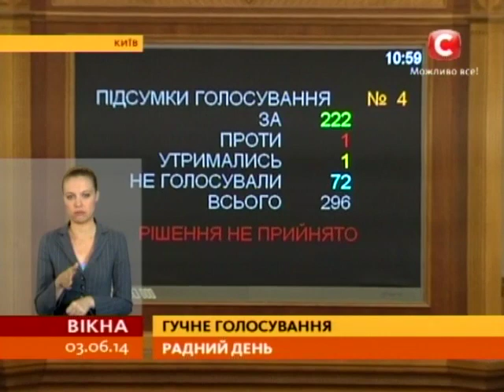Народні депутати дозволили арештувати Царьова - Вікна-новини - 03.06.2014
Народні депутати дозволили арештувати Олега Царьова. Притягнути до кримінальної відповідальності хочуть ще кількох регіоналів. Голосування в Раді було дуже гучним. Також депутати підтримали дату проведення інавгурації нового президента Петра Порошенка 7-го червня.